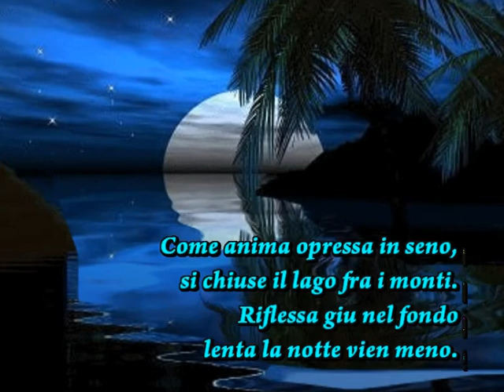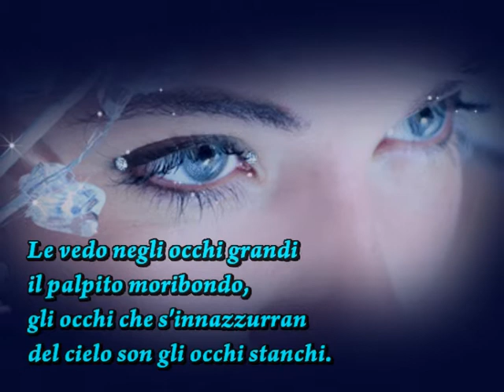AURORA-Lasgush Poradeci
Come anima opressa in seno,
si chiuse il lago fra i monti.
Riflessa giu nel fondo
lenta la notte vien meno.

Le vedo negli occhi grandi
il palpito moribondo,
gli occhi che s'innazzurran
del cielo son gli occhi stanchi.

Eccola! tremola alle soglie!
Svapora dall'acqua fonda.
Come perla di zucchero
l'ultima stella si scioglie.

E arriva! Il lago indora
come une baleno. Dall' onda
il piccolo d'un cigno
sorge nunzio all'aurora!